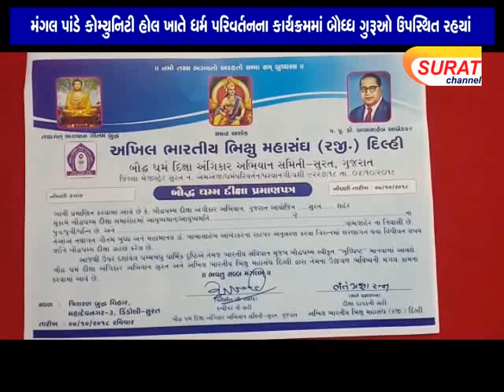હિન્દુ ધર્મ છોડીને કાયદેસર રીતે ૪૩૨ લોકોએ બોધ્ધ ધર્મ અંગીકાર કર્યો